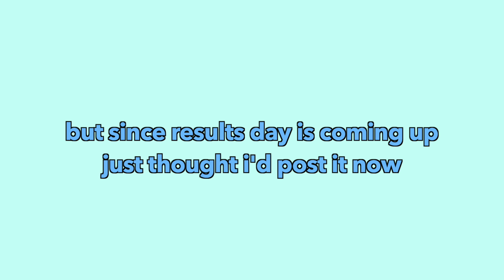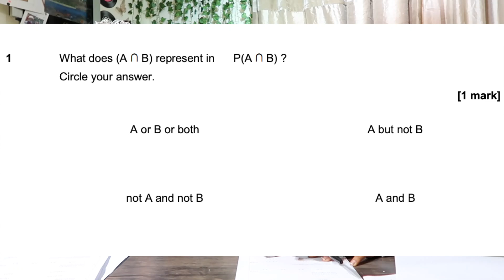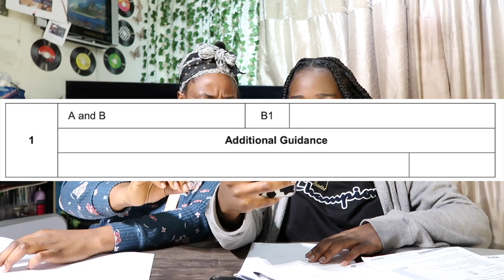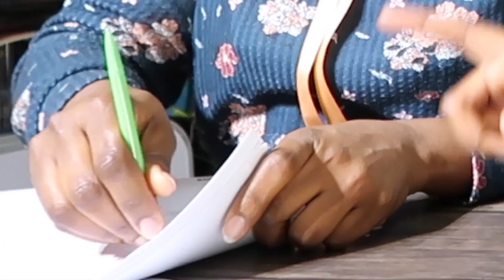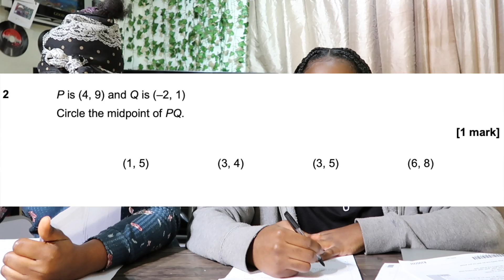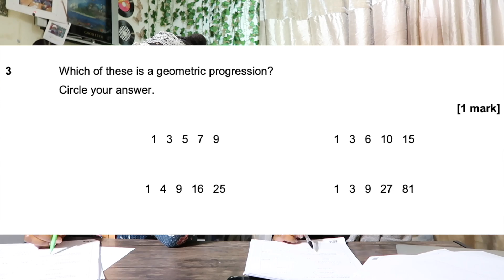AFRICAN MUM ATTEMPTS TO TAKE MY MATH GSCE PAPER BUT GOES TERRIBLY WRONG LOOL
♡ hola!!!♡
NAH HAD TO EXPOSE MY MUM RQ CAUSE SHE CLAIMS SHE'S SMARTER THAN ME LIKE G. I OWN YOU🤣🤣🤣

in this video my mum takes my math gcse paper that I did in 2018, but my mistake cause this was the November retake paper and I done my official exam in JUNE/JULY so my bad🤣🤣🤣 no wonder i couldn't remember the first few questions😏😏😏

(stalk me!)